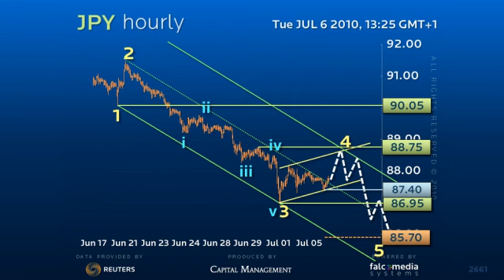Hourly Dolr Yen In second leg of upside Correction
Should fail 88.75 for a final break of 7 months 86.95 channel support